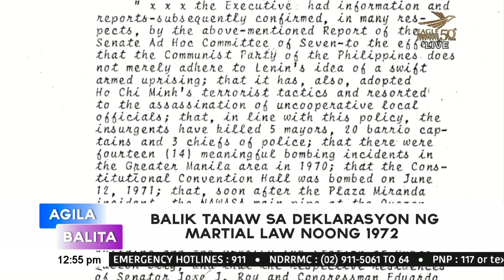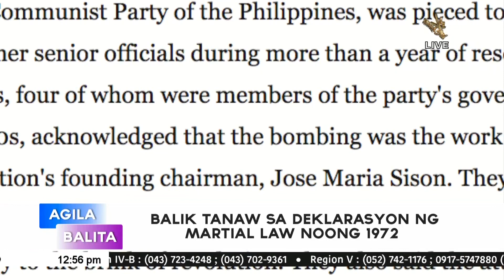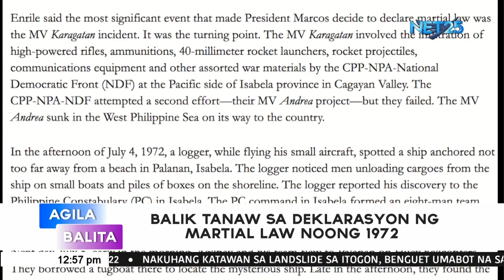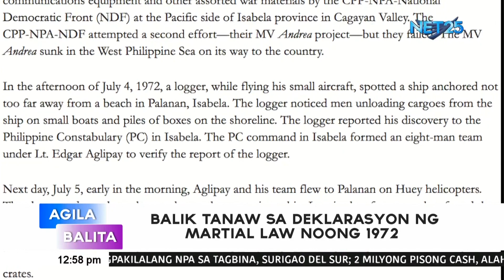Balik tanaw sa deklarasyon ng Martial Law noong 1972